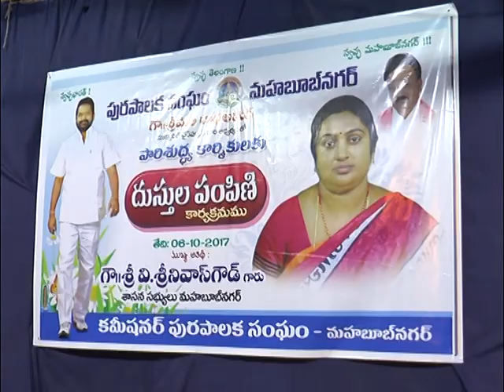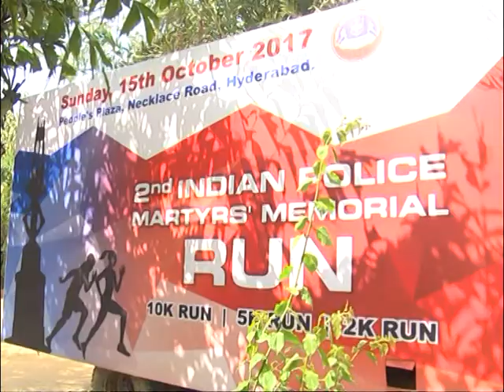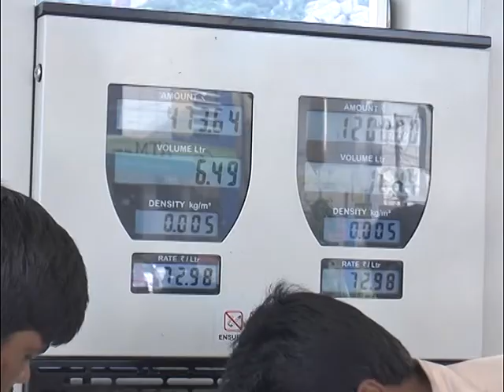06 10 2017 News Rktv Mahabubnagar